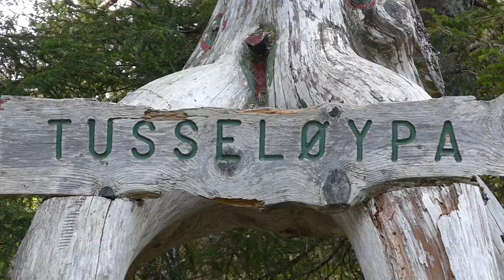vlog 6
Denne videoen handler om vlog 6